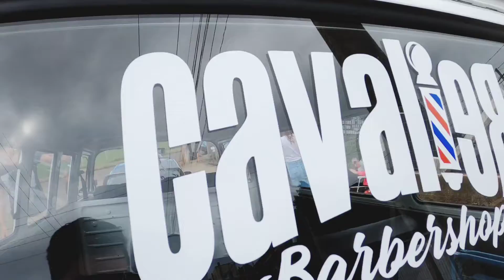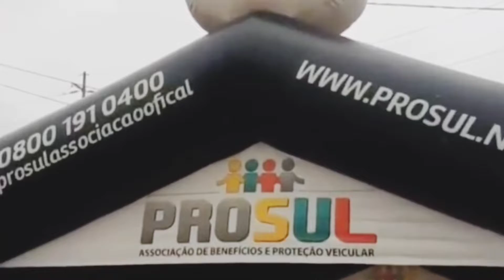LOW LIFE ENCONTRO DE CARROS 20/03/2022 LOW FILMS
Olá meus amigos no vídeo de hoje eu mostro a você como foi o primeiro encontro low life no município de lajeado você que gosta dese tipo de conteúdo aqui no canal inscreva-se pois isto é muito importante para mim e bora curtir este super vídeo

COMENTE
COMPARTILHE